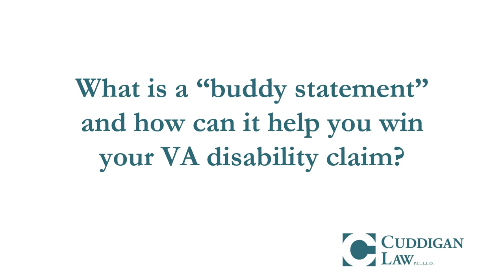A Buddy Statement Can Support Your VA Claim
When you file a disability claim with the VA it’s critical to provide evidence to back up your claim.  One type of evidence is a “Statement in Support of Claim” or more as it is more commonly known, “a buddy statement”.  This letter can provide important evidence that substantiates the location of the event that caused your disability, when the event occurred, and details about the incident. Typically, there are two types of buddy statements you can provide with your claim: those written by military co-workers and those written by friends and family members. While each type of statement has a different purpose and focus, both can be beneficial for your claim. An accredited Veteran's lawyer can help identify the issues that you need to prove with your statement.
Sometimes, events that take place in combat are never recorded by a military unit. Veterans involved in those events may find it challenging to file a claim about a disability which began because of that event. Having a co-worker buddy statement from someone who experienced the event alongside you or witnessed your involvement can be very helpful. It should detail as much as possible about the event—how it impacted you, any change in behavior or physical health, and the type of treatment you needed.

A buddy statement from friends and family members will be quite different.  Because these people didn’t serve in the military with you, the focus of their letters is on how the disability has impacted your life and relationships. Typically, the content will detail your personality characteristics before your military service and compare them to how you are now. The letter should pinpoint changes in behavior, how the disability impacts your daily life and activities, and if the disability has negatively impacted the relationships you have with your spouse, children, and friends.
There’s no standard way to write a buddy statement, but here are five guidelines that can help make the statement credible and provide support for your VA disability claim.
One, keep it short. Keep the letter to one page and just include significant facts and details—don’t send a book.

Three, use the VA form. The buddy statement writer can hand-write or type the statement on the VA form. However, it’s completely acceptable to submit a buddy letter on a normal, letter-sized piece of paper.

Four, include a closing statement. The buddy letter writer should include a statement to add credibility to their claims. If the author isn’t using the standard VA form they should include this sentence at the end of the statement: “I certify that my statements are true and correct to the best of my knowledge and belief.”
And five, don’t spoon-feed the author. Don’t tell them what you want to have written about you. The author needs to write in their own words and should never make up or exaggerate facts and details.

If you are seeking VA disability benefits for a service-related illness or condition, we can help you navigate the complex VA disability process including guidance on how to get the right buddy statements. At Cuddigan Law you have a team of professionals on your side who will fight for your rights.